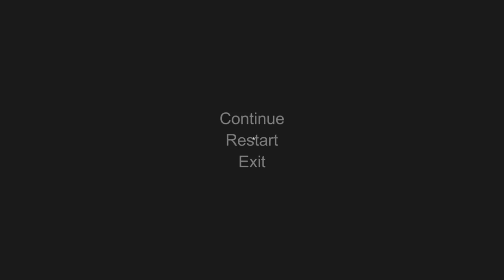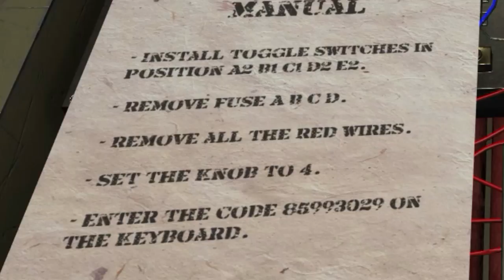3 BALD MEN! | Hand Simulator Funny Moments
3 BALD MEN! | Hand Simulator Funny Moments
In this video 3 bald men try to defuse things! with varying levels of success!

►Additional Info◄
We try to upload videos daily